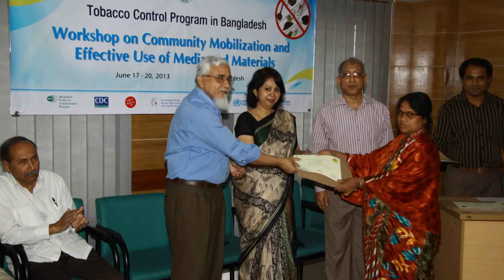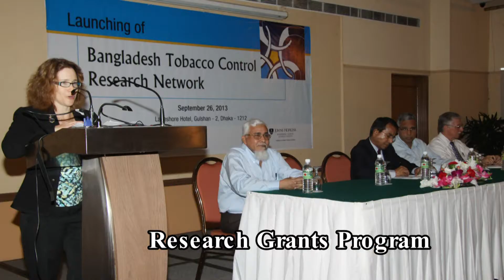Mohammad Shahjahan, Unlocking the Potentials